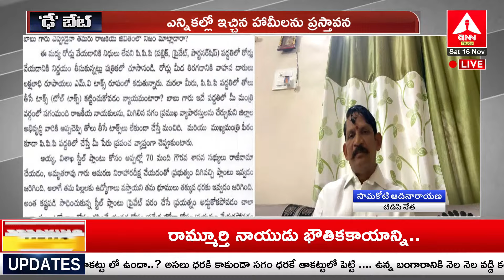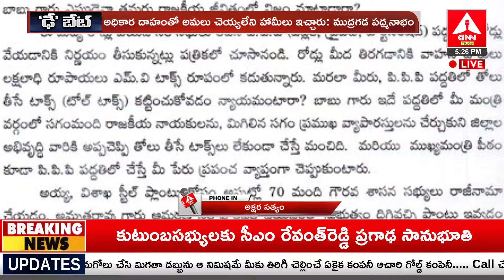SPECIAL DEBATE : ముద్రగడ..మళ్ళీ రగడ | Mudragada Padmanabham Open Letter to CM Chandrababu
ANN Telugu LIVE🔴: Telugu News Live | ANN Telugu  24x7 Live Streaming